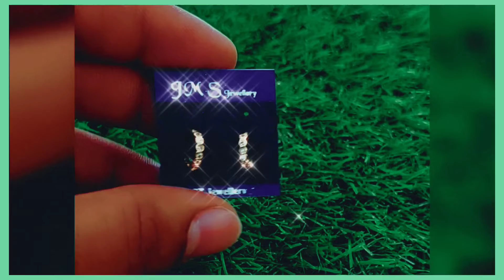Gajab AD Earnings //